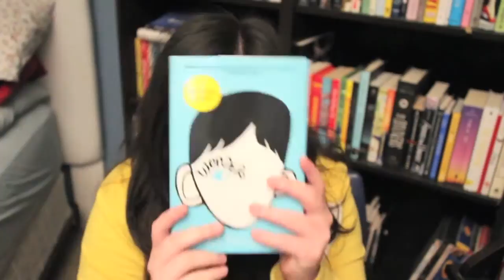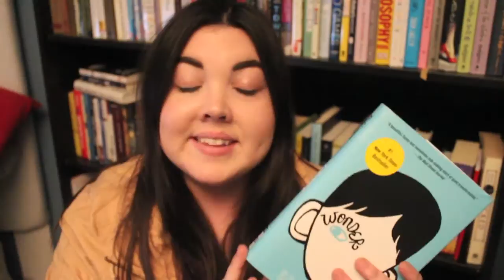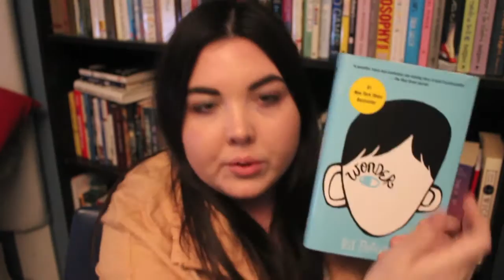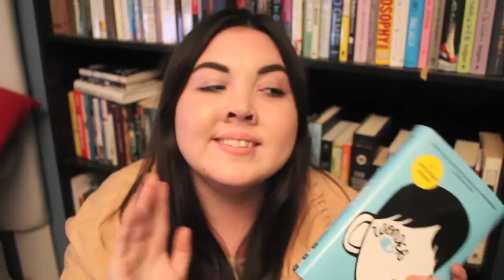Book Talk | Wonder by R.J. Palacio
You all asked for it, but here it is! My book talk for Wonder.

CAMERA + EDITING
I film on a Canon 60D with the kit lens.

FTC
All books were bought by myself. Seriously, who would want to send me books? I mean, if you do, that can be arranged. But in this particular circumstance, all books and opinions are my own.